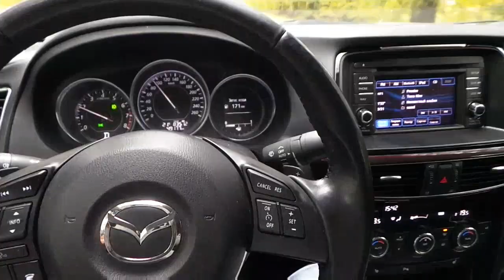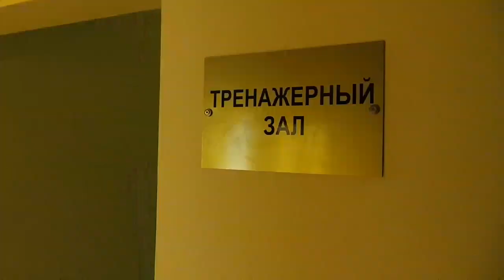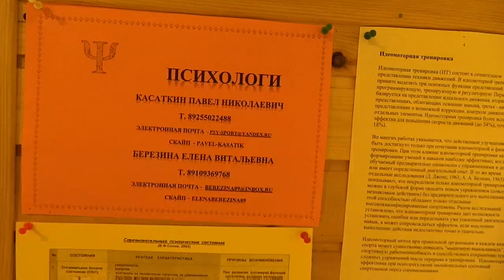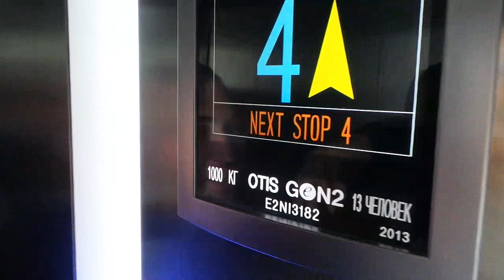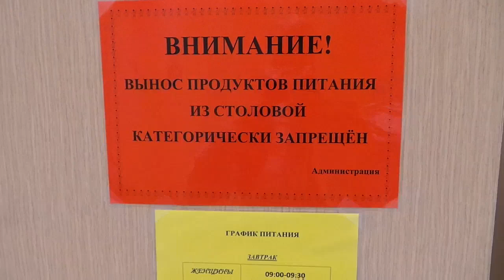Dmitry Klokov - Weightlifting Training Center